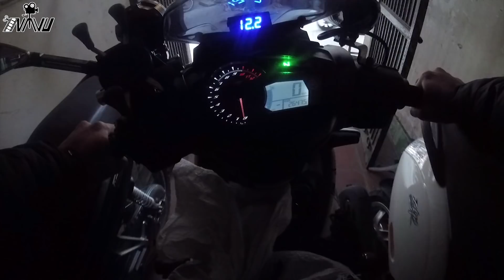Đưa gà đi dạo phố | EXCITER 150 Motovlog 1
Một ngày chạy xe với đôi bạn đồng hành đặc biệt, hehe

♦ Quay phim | Camera: Nguyễn Anh Vũ